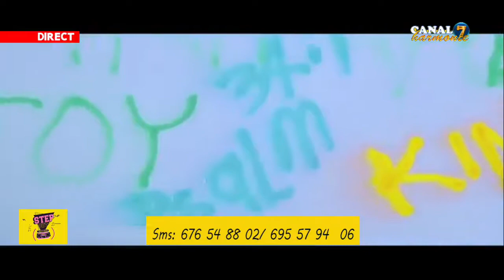CANAL7 HARMONIE VOUS PRÉSENTE STEP OUT